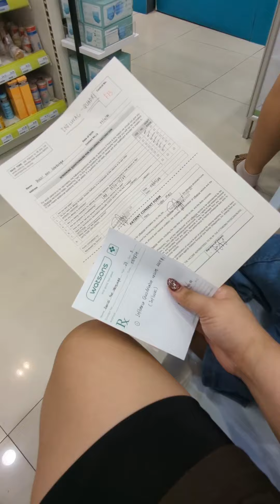NAGPA VACCINE KAMI PARA IWAS SAKIT